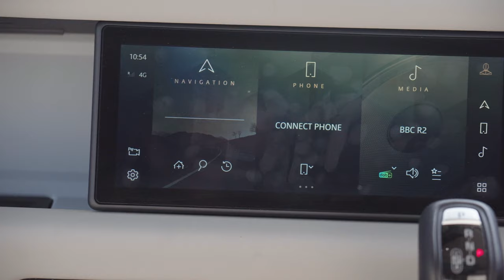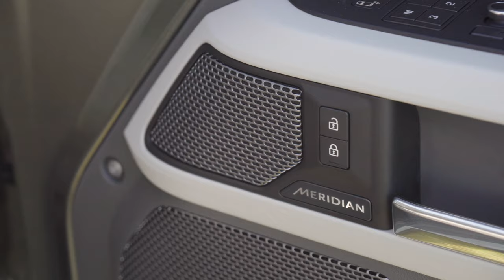New 2020 Land Rover Defender 110 - The perfect car for an adventurous family?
The all new 2020 Land Rover Defender - Is it the perfect car for an adventurous family?
As an owner of TD5 Defender 90 Christian Elvidge throws light on whether the New Defender 110 has any similarities to the much loved original or whether they just share the name.

COME AND SAY HI ON OUR OTHER SOCIAL MEDIA PLATFORMS

EQUIPMENT USED:
Sony A6300
Sony Lens
Go Pro Hero 9
Small Rig Cage
Suction mounts
ND Filter
Tripod Head
Lav Mics
Black Tack
SD Card
Micro SD Card